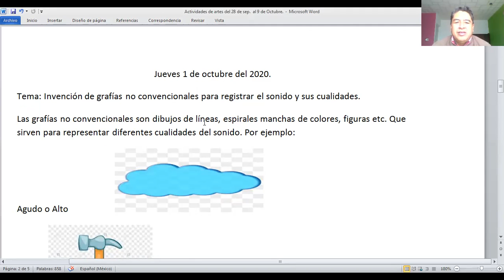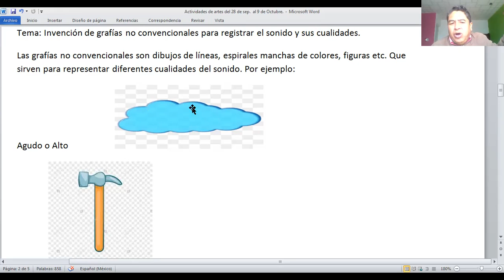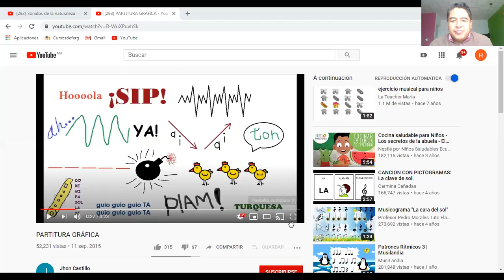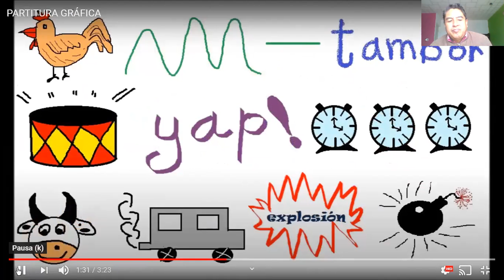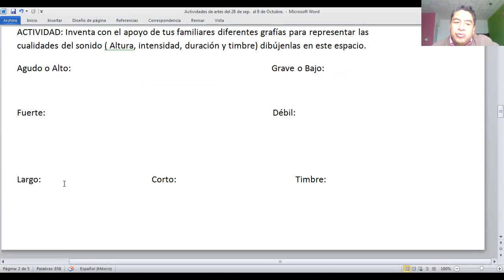1 de oct Artes Musica 1 C video 1